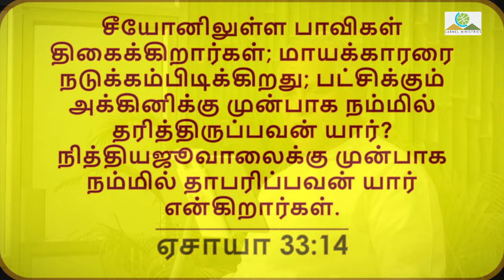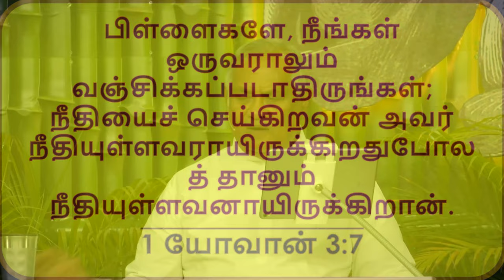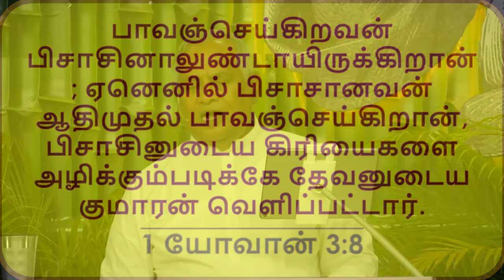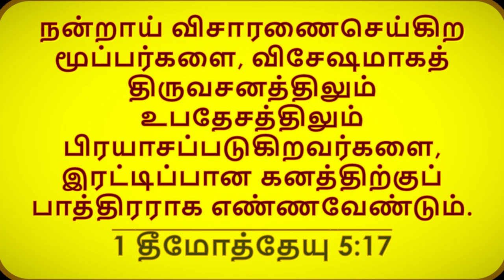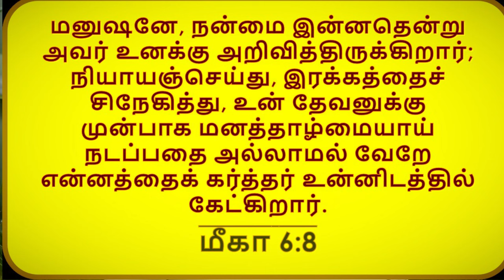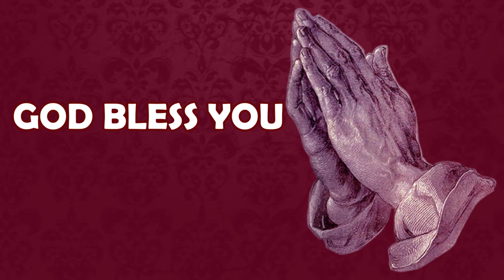11 Eligibilities To Dwell In Zion | சியோனில் வாசம்பண்ண 11 தகுதிகள் | Message | TAM | Pr Robert Simon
11 Eligibilities To Dwell In Zion | சியோனில் வாசம்பண்ண 11 தகுதிகள் | Seeyonil Vaasam Panna 11 Thaguthigal

Sermon Title / தேவ செய்தி தலைப்பு : 11 Eligibilities to Dwell in Zion | சியோனில் வாசம்பண்ண 11 தகுதிகள் | Seeyonil Vaasam Panna 11 Thaguthigal

Sermon Date / தேவ செய்தி நாள் : 12 June 2022 | 12 ஜூன் 2022

11 Eligibilities to Dwell in Zion | சியோனில் வாசம்பண்ண 11 தகுதிகள் | Seeyonil Vaasam Panna 11 Thaguthigal | Message | Tamil | Pr Robert Simon | Carmel Ministries | முனைவர் இராபர்ட் சைமன் | கர்மேல் ஊழியங்கள் | Carmel Ministries

Psalm 15

1. உத்தமனாய் நடந்து

2. நீதியை நடப்பித்து,

3. மனதாரச் சத்தியத்தைப் பேசுகிறவன்தானே.

4. அவன் தன் நாவினால் புறங்கூறாமலும்,

5. தன் தோழனுக்குத் தீங்குசெய்யாமலும்,

6. தன் அயலான்மேல் சொல்லப்படும் நிந்தையான பேச்சை எடுக்காமலும் இருக்கிறான்.

7. ஆகாதவன் அவன் பார்வைக்குத் அற்பமானவன்;

8. கர்த்தருக்குப் பயந்தவர்களையோ கனம் பண்ணுகிறான்;

9. ஆணையிட்டதில் தனக்கு நஷ்டம் வந்தாலும் தவறாதிருக்கிறான்.

10. தன் பணத்தை வட்டிக்குக் கொடாமலும்,

11. குற்றமில்லாதவனுக்கு விரோதமாய் இலஞ்சம் வாங்காமலும் இருக்கிறான்.

Our Address:
Carmel Christian Assembly
103, Brickkiln Road,
Purasawalkam,